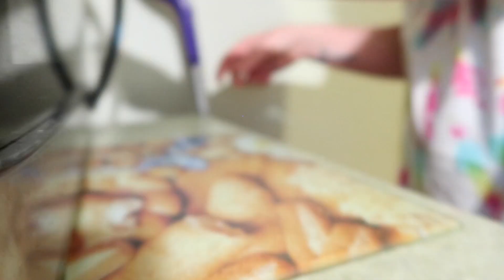WHAT'S GOING ON WITH MY FOOT?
Official update from the doctor on what's going on with my foot injury since my accident. Keep watching to hear all about it.
xoxo Steph